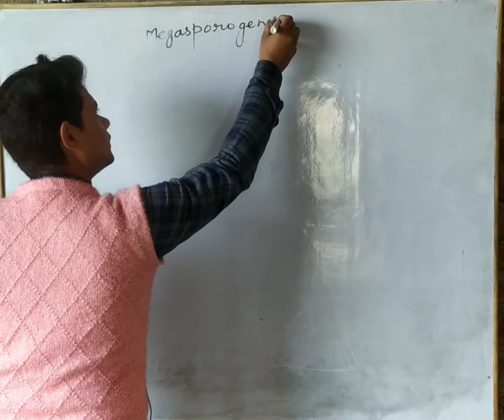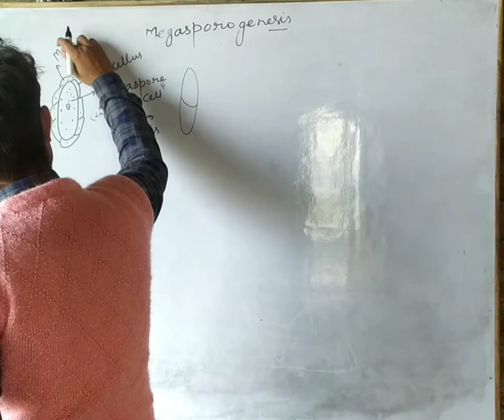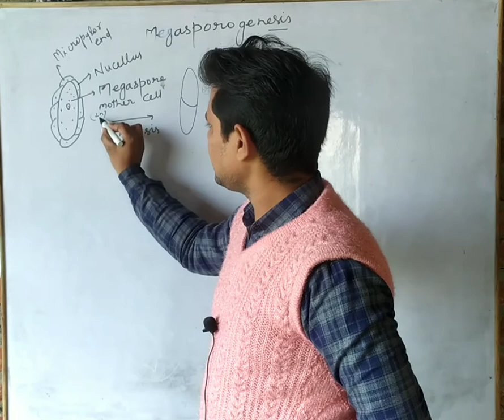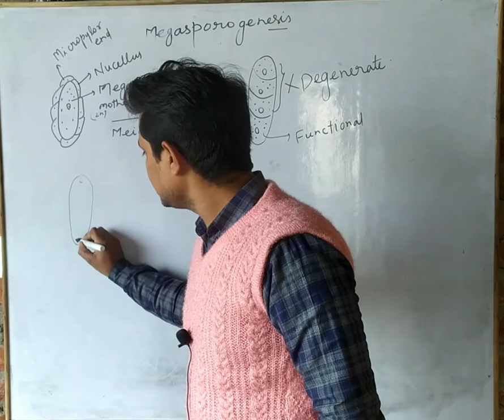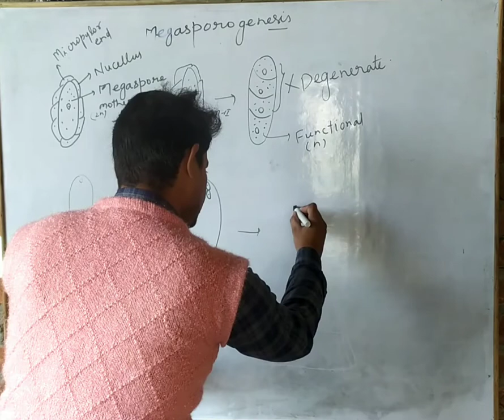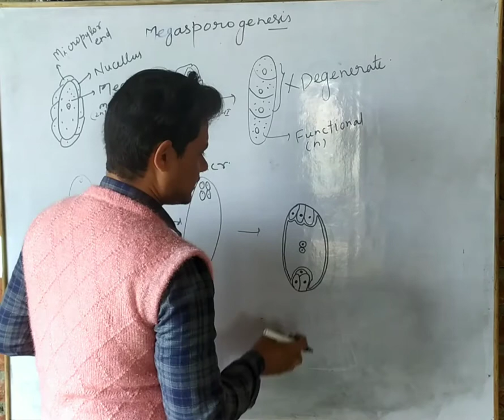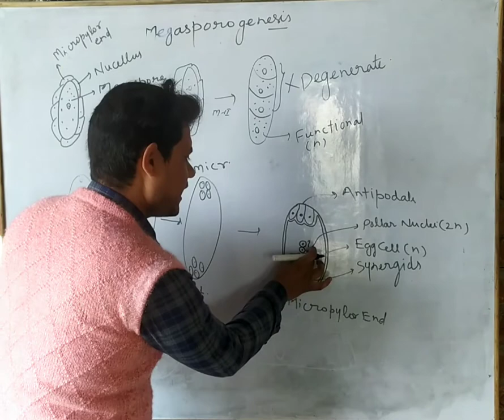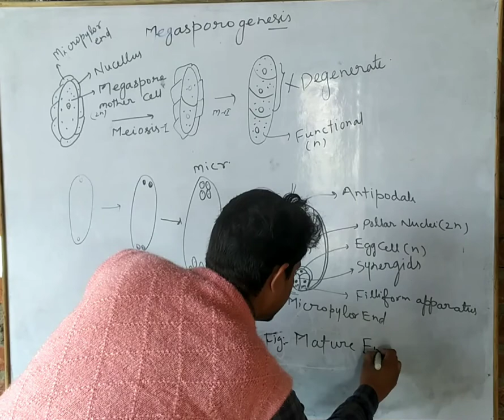Parts of Ovule showing a large Megaspore Mother Cell ,2,4 and 8 nucleate stages of mature embryo sac